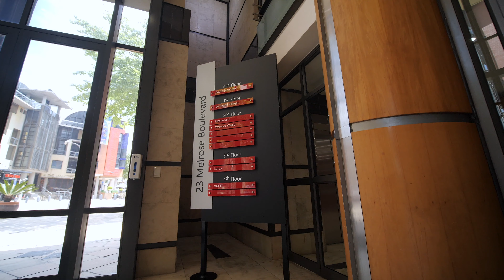Commercial Property: 23 Melrose Boulevard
23 Melrose Boulevard
If you’re looking for an office where safety and security is of paramount importance, then look no further than Melrose Arch, which boasts state-of-the-art security systems and 24-hour CCTV surveillance. More than 600 cameras on the precinct, a sophisticated control room and security guards patrolling the precinct ensure tenants’ safety at all times.